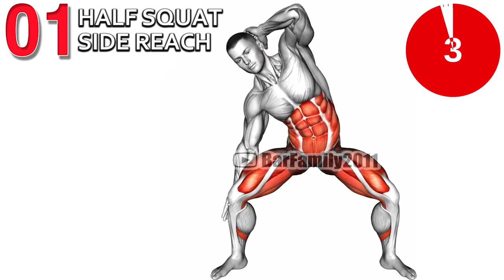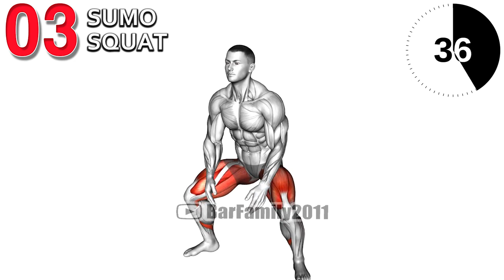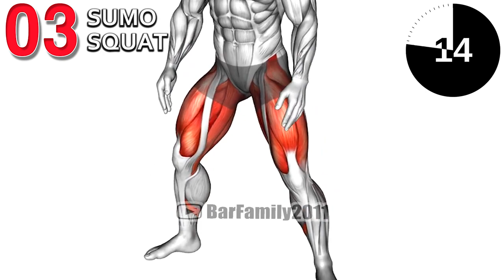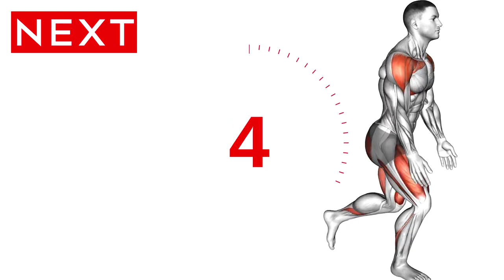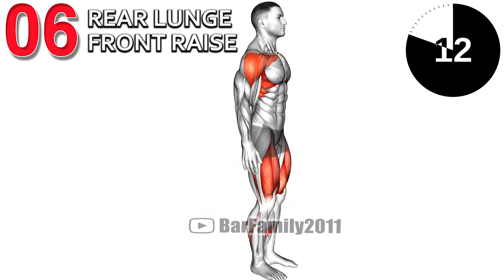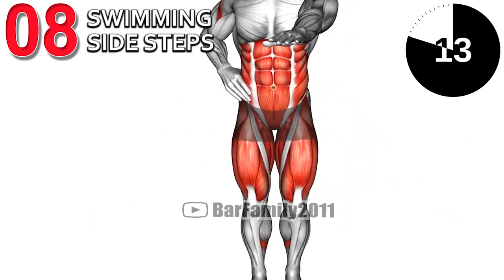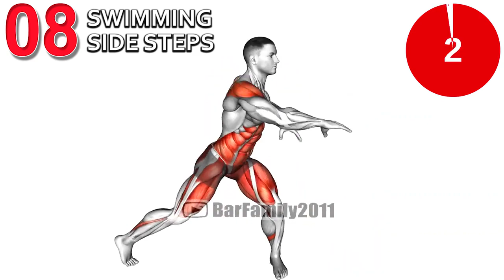Do These Standing Exercises With No Equipment